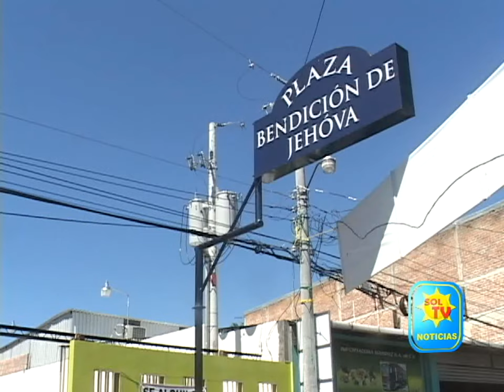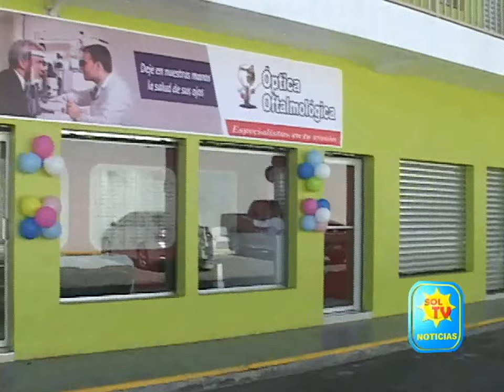ÓPTICA OFTALMOLÓGICA YA ESTA EN SAN FRANCISCO GOTERA